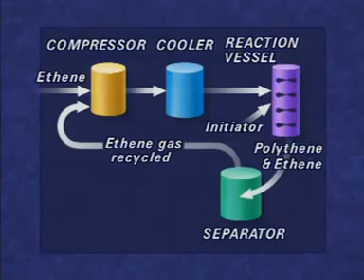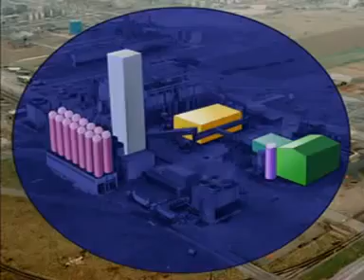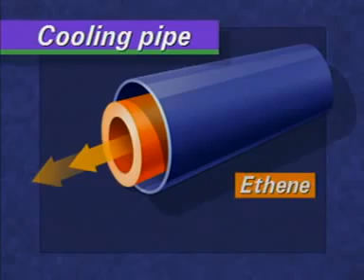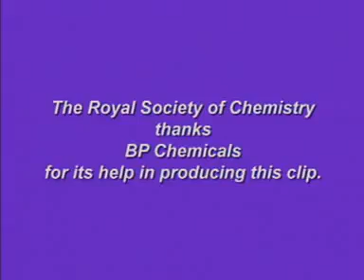Low Density Polyethylene (LDPE) Production Overview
PRE.4. Free-radical Polymerization: Homogeneous.

Copyright: Royal Society of Chemistry (RSC).